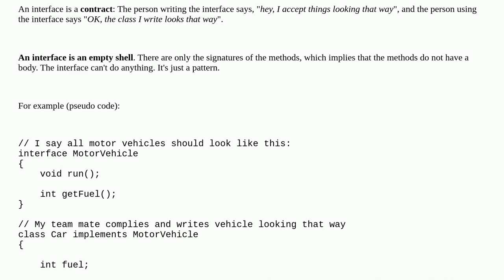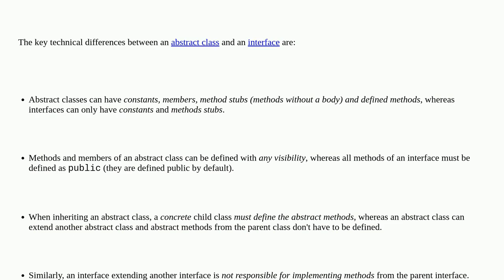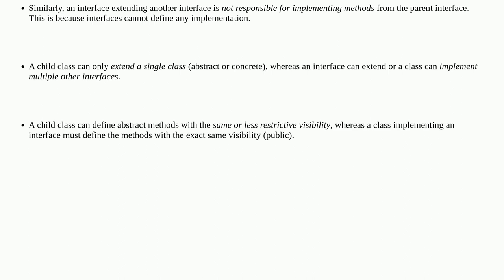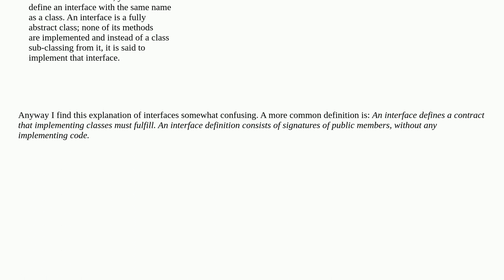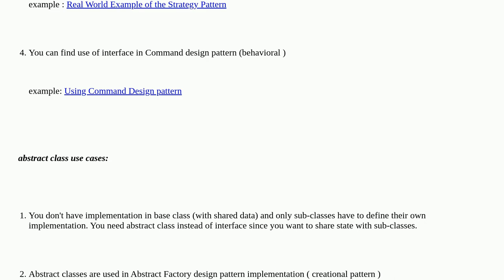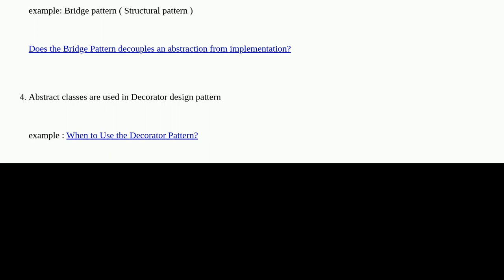What is the difference between an interface and abstract class?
A special thanks goes out to the awesome community

  interface oop abstract-class